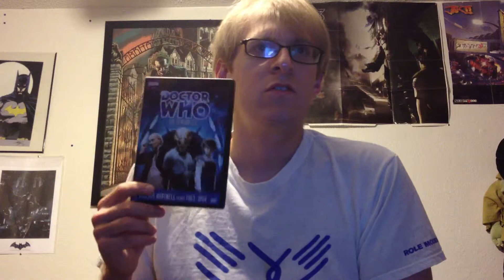TV Show Review- Doctor Who: The Sensorites